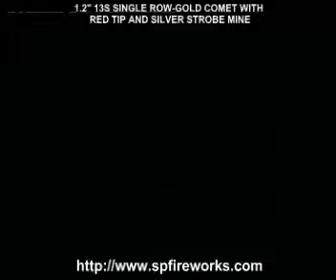1 2IN 13S SINGLE ROW GOLD COMET WITH RED TIP AND SILVER STROBE MINE